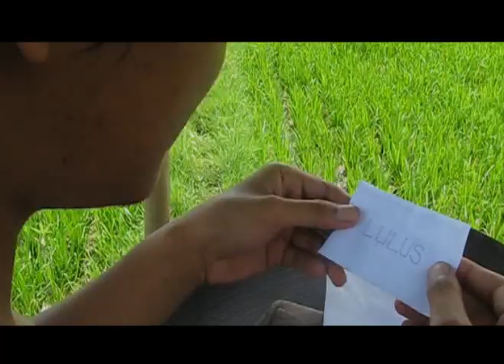Film Kalau Mau Pasti Bisa_Part 1.mpg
Ttg Perjuangan Seorang Pemuda Desa untuk meraih cita2 dengan kuliah ke kota.